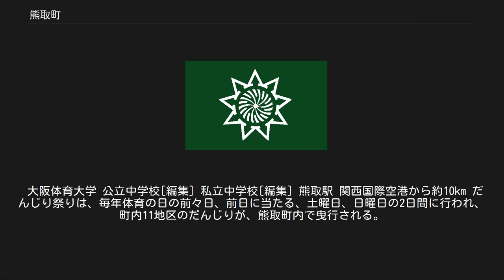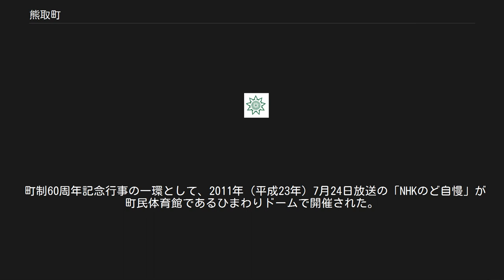熊取町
熊取町（くまとりちょう）は、大阪府泉南地域に位置する町。
町としては、大阪府下で最も人口が多い。
 地名の由来には神功皇后が羽白熊鷲を討ち取った場所であることなど諸説ある。
『日本後紀』によると804年（延暦23年）10月14日に桓武天皇が熊取野で遊猟している。
中世には熊取荘という荘園が成立した。
 近世には熊取谷と呼ばれ、久保村、小谷村、小垣内村、七山村、野田村、五門村、紺屋村、大久保村の8村が成立し、全て岸和田藩領となっていた。
このうち久保村に枝郷5（上高田村、下高田村、和田村、大浦村、宮村）、野田村に枝郷2（成合村、朝代村）があった。
 岸和田藩は領内の民政に関して「七人庄屋」という制度を設けていたが、7人のうち2人を熊取谷が占め、五門村の中家と大久保村の降井家が任ぜられていた。
なお、中家住宅と降井家書院は現存しており、どちらも重要文化財に指定されている。
 1964年（昭和39年）に京都大学原子炉実験所（現・京都大学複合原子力科学研究所）設置と引き換えに熊取駅が快速停車駅に昇格。
熊取駅が快速停車駅となったことで丘陵地を中心に大規模な宅地開発が活発となり、人口も急増、農村型集落から大都市近郊住宅都市へと変貌した。
2016年6月20日時点での会派構成は以下の通り。
 熊取郵便局 （2012年12月現在） ※ 熊取町内の郵便番号は「590-04xx」（熊取郵便局の集配担当）となっている。
 大阪体育大学 公立中学校[編集] 私立中学校[編集] 熊取駅 関西国際空港から約10km だんじり祭りは、毎年体育の日の前々日、前日に当たる、土曜日、日曜日の2日間に行われ、町内11地区のだんじりが、熊取町内で曳行される。
すべて、岸和田型の「下だんじり」である。
 熊取駅前交差点にて小垣内区のだんじり遣り廻し だんじりを持つ地区は以下の通り。
（宮入の順） 1日目（土曜日）の午後には「宮入」が行われ、熊取町内にある「大森神社」の境内に 11台のだんじりが奉納し、宮司のお払いを受ける。
 2日目（日曜日）の午後には、熊取駅への通りで「パレード」が行われる。
 町制60周年記念行事の一環として、2011年（平成23年）7月24日放送の「NHKのど自慢」が町民体育館であるひまわりドームで開催された。